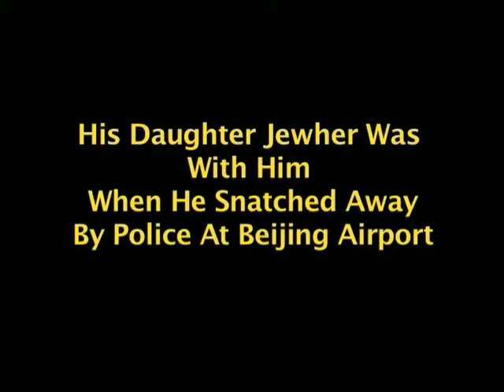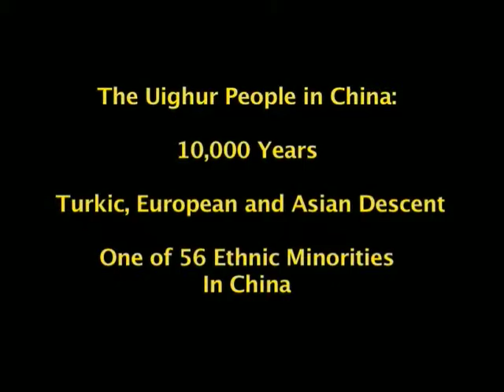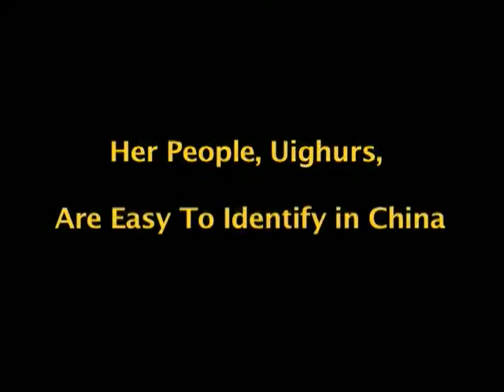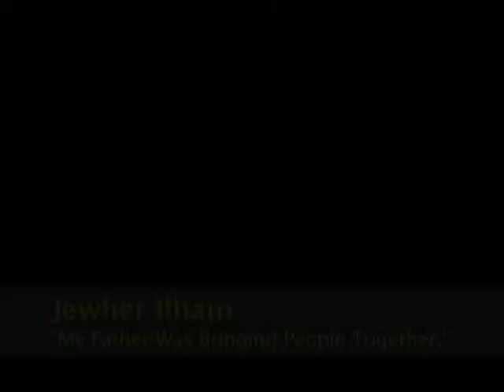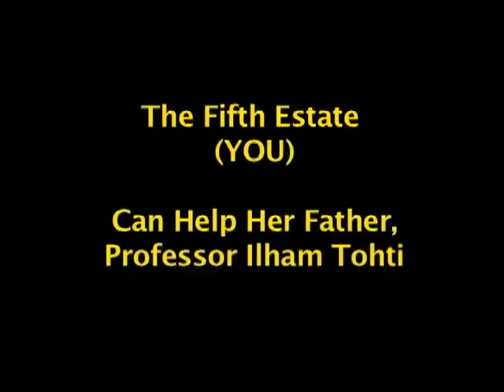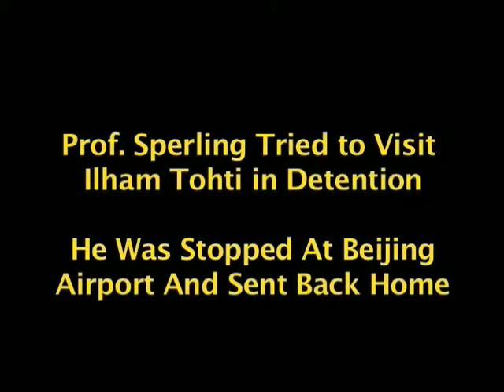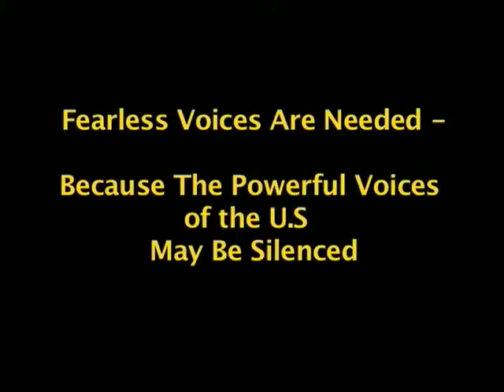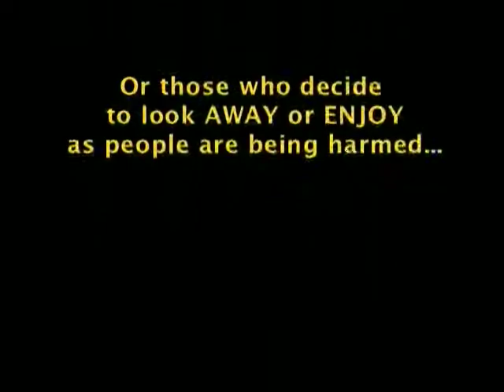UPDATE - Professor Ilham Tohti - From Free Speech Website to Life in Prison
- Descriptive updates are added to the original 1/2 hour video of an interview with the daughter of Ilham Tohti, the Chinese Professor who received a sentence of life in prison for his freedom of expression website. Learn more on Facebook and Twitter - Human Rights-Fifth Estate or watch on Time Warner, FiOS or RCN Cable Channels in NYC.